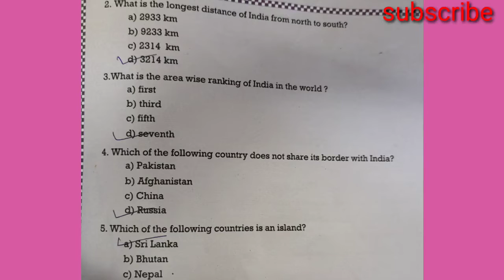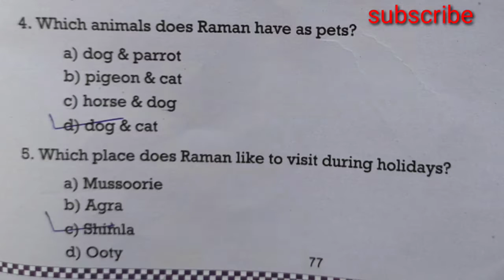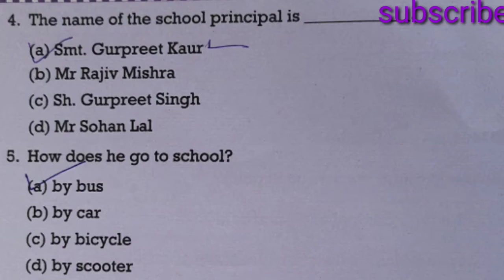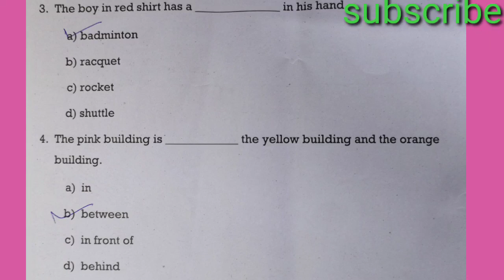English workbook class 6th pseb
English workbook class 6th pseb pseb Here the video is to help the students .The video will be helpful for the learners and they can study well. friend solutions